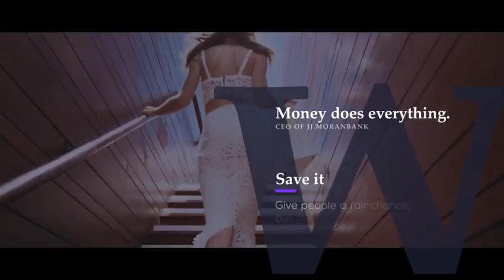Direct l Corporate Presentation